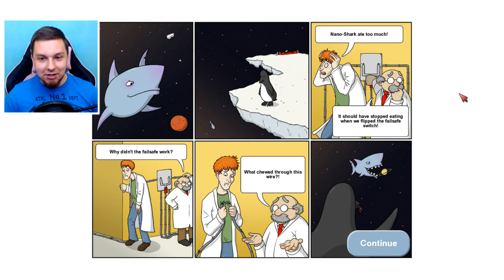JEST KOSMOS! | Tasty Blue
►Śledź mnie!

Siemanemaneczko! Dziś mam dla was ostatni już odcinek z gry Tasty Blue! Serdecznie zapraszam do oglądania, oceniania jak i komentowania!